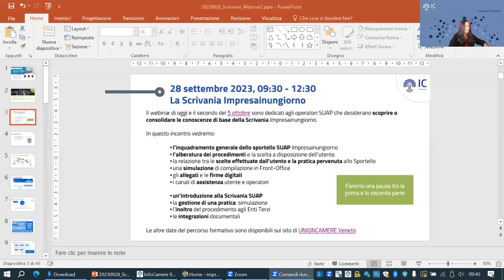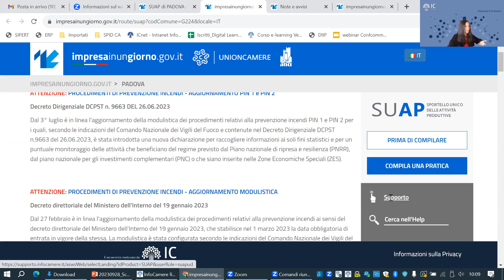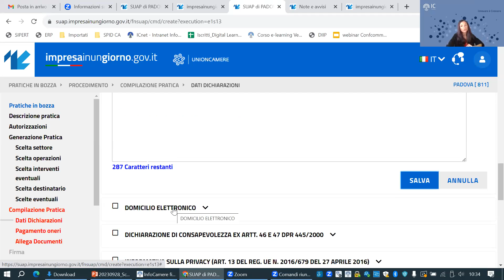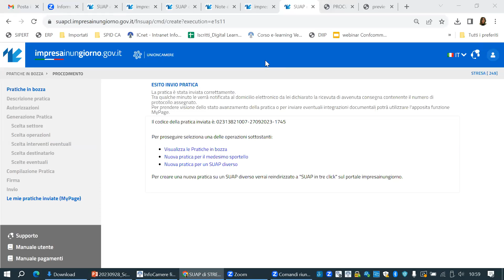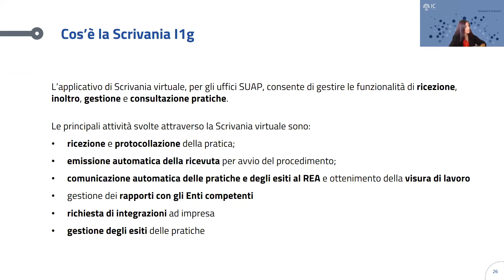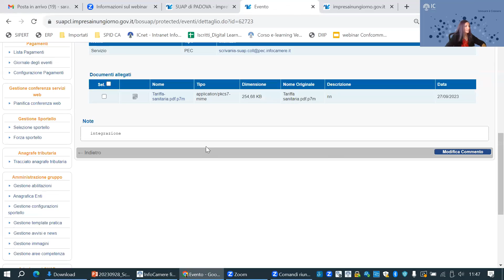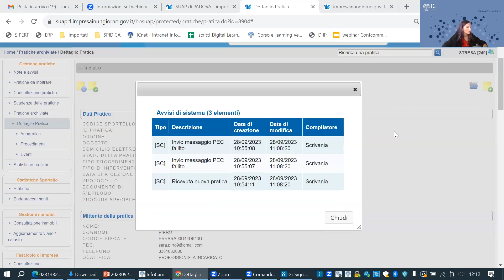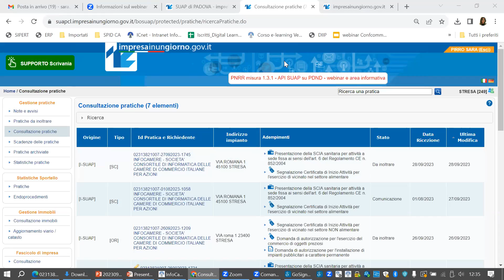2. La scrivania impresainungiorno modulo di base 1